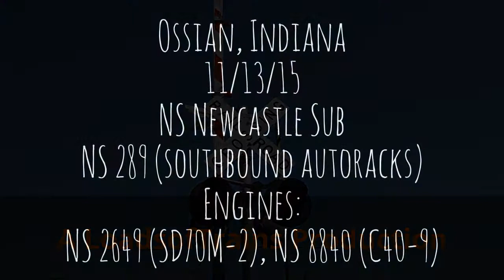NS 2649 leads NS 289 south through Ossian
Filmed: 11/13/15

Engines:
NS 2649 (SD70M-2)
NS 8840 (C40-9)